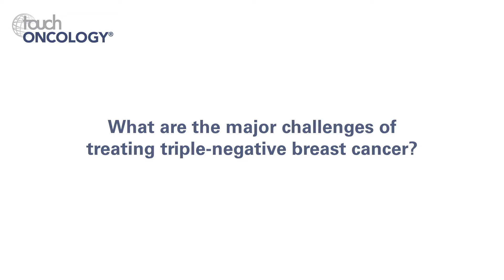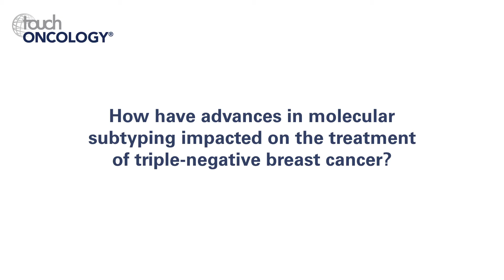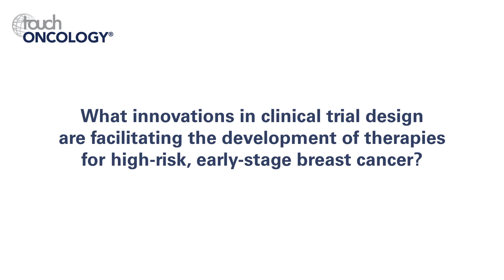Eleni Andreopoulou, ASCO 2018 – Advances in molecular therapy in triple-negative breast cancer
Editorial board member, Eleni Andreopoulou, from Weill Cornell Medical College in New York, US, discusses molecular subtyping and advances in molecularly-targeted therapy in triple-negative breast cancer.

What are the major challenges of treating triple-negative breast cancer? (0:11)
How have advances in molecular subtyping impacted on the treatment of triple negative-breast cancer? (1:50)
What unmet needs remain in molecularly targeted breast cancer therapy? (2:36)
What innovations in clinical trial design are facilitating the development of therapies for high-risk, early-stage breast cancer? (3:41)

Speaker disclosures: Eleni Andreopoulou has nothing to disclose in relation to this video interview.

Filmed at the American Society of Clinical Oncology (ASCO) Annual Meeting 2018, Chicago, IL, US, June 1–5 2018